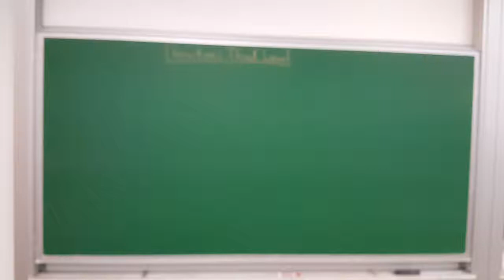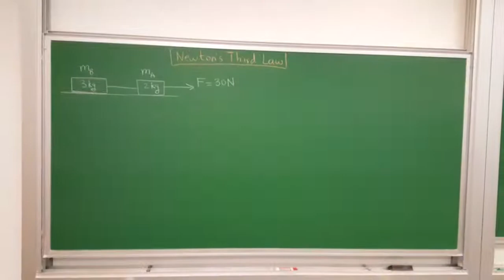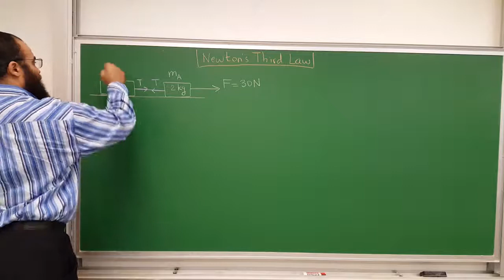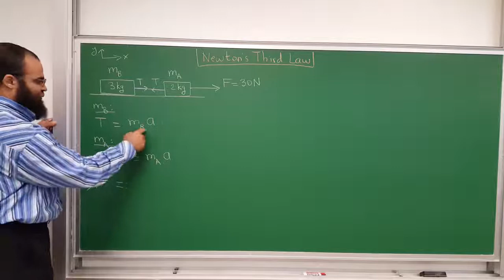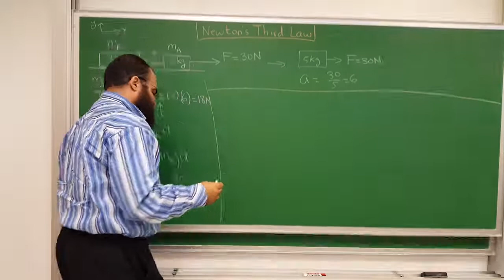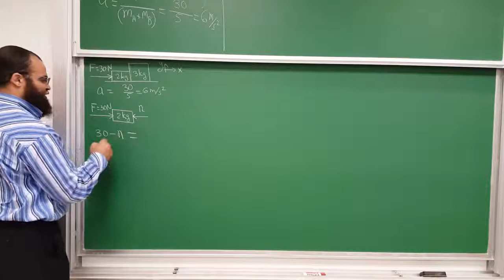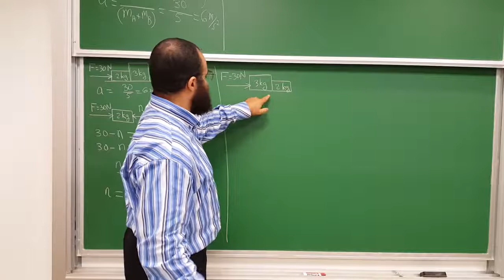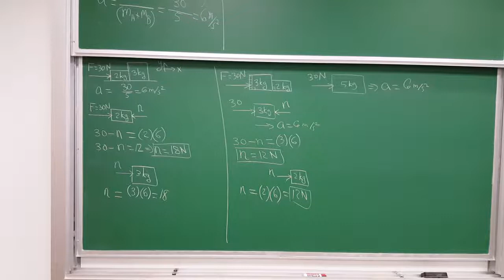Knight Chapter 7 Newtons Third Law Part B